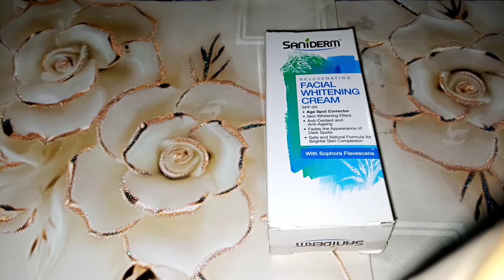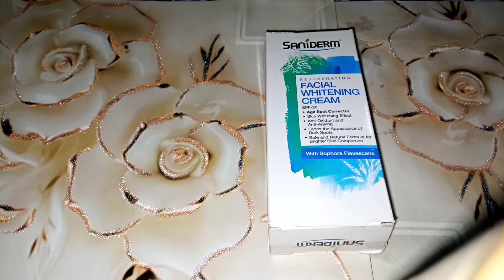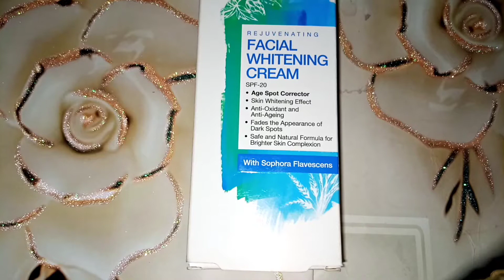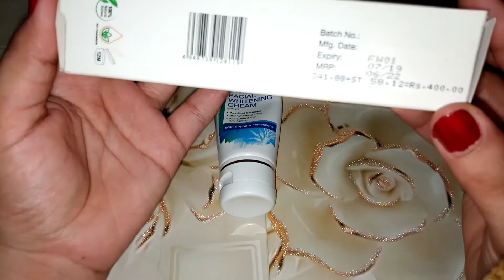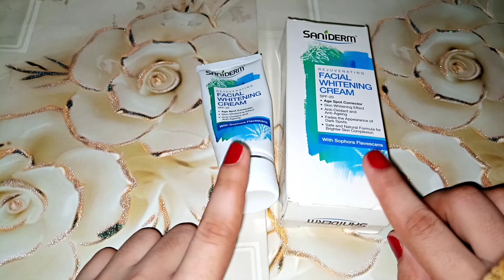saniderm Facial Whitening cream review/Rang gora krny wali cream/best Medicated cream for whitening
In this video I m sharing my experience with you people.how to use whitening cream? and How its work for face?. Thnkx